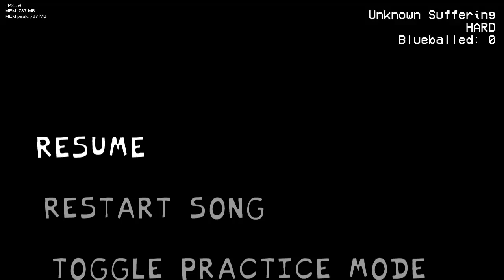Unknown Suffering. But its Taki and Eteled.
im sorry about the bf part at the beginning. for some reason.. the voices at the beginning are just part of the instrumental.